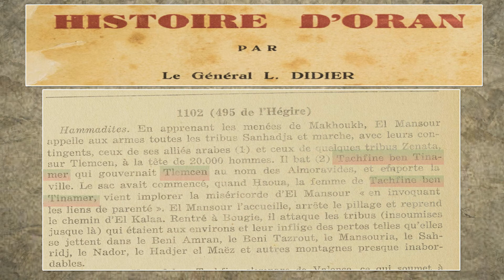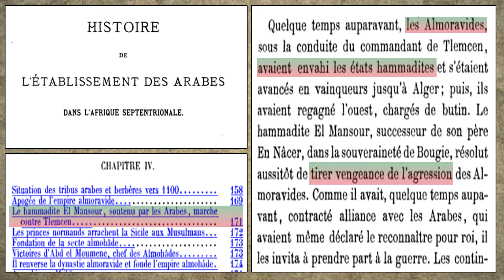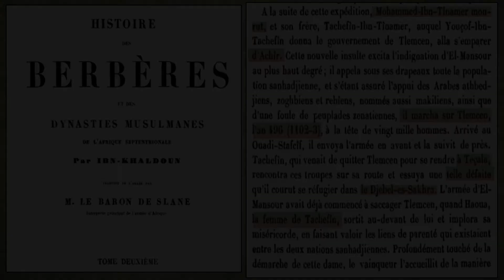Hostilites entre Almoravides et Hammadites (1097-1102)